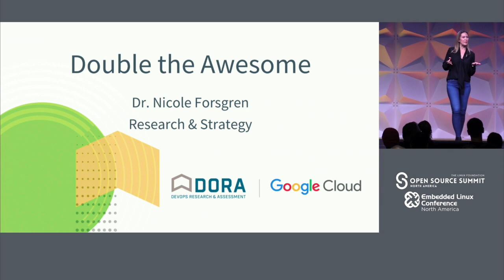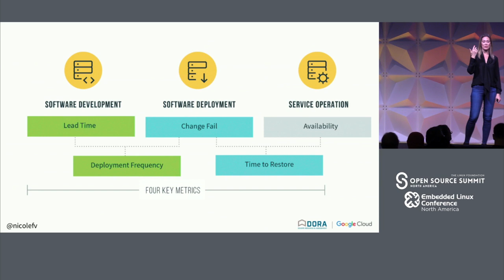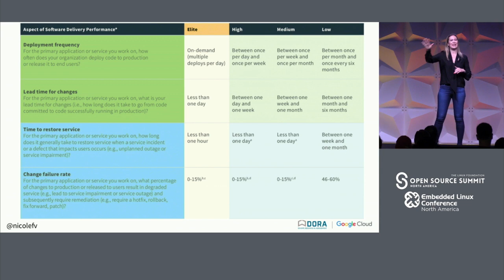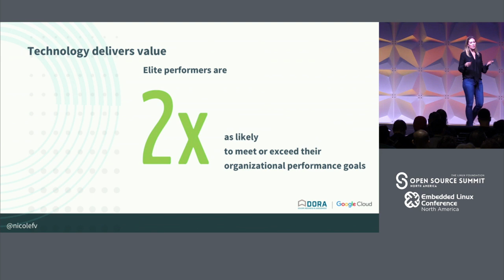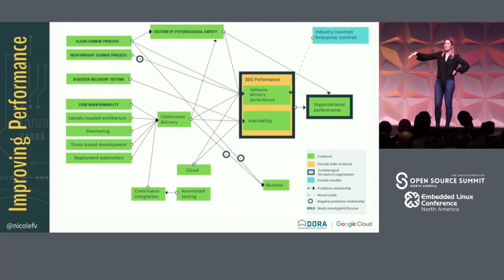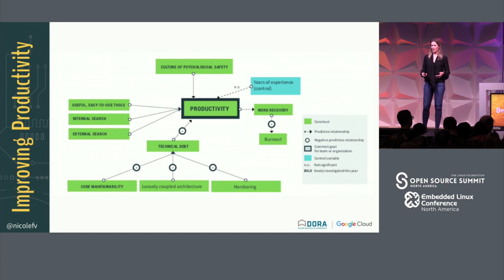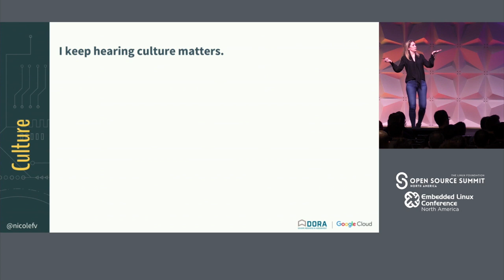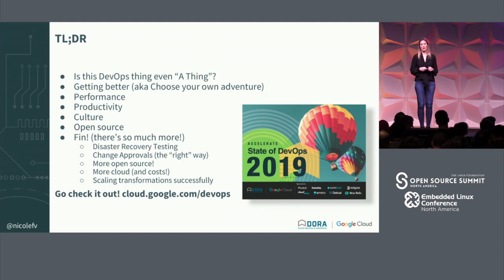Keynote: Double the Awesome - Dr. Nicole Forsgren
Keynote: Double the Awesome - Dr. Nicole Forsgren, Researcher & Strategist, Google Cloud and Co-Author of “Accelerate: The Science of Lean Software and DevOps: Building and Scaling High Performing Technology Organizations”*